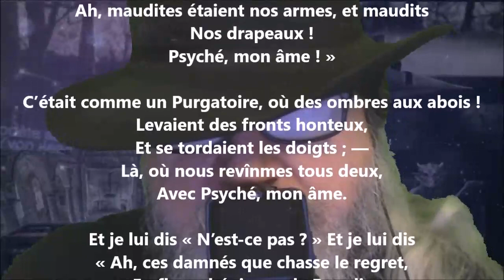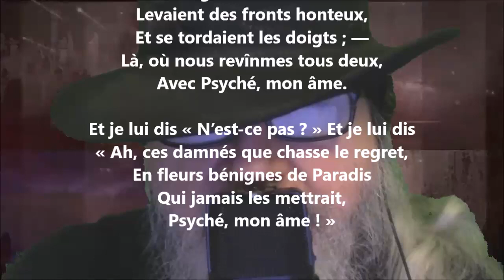C’était comme le champ de Pharsale - Jean Moréas lu par Yvon Jean